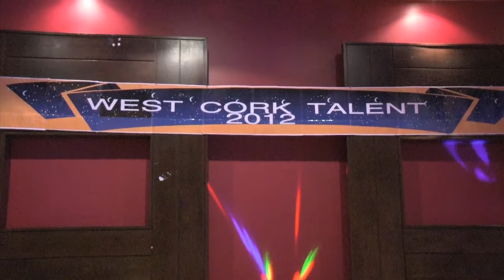West Cork Talent 2012 - The Finalists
The finalists in the West Cork Talent 2012 competition held in Bantry